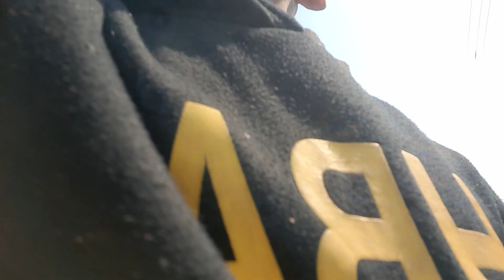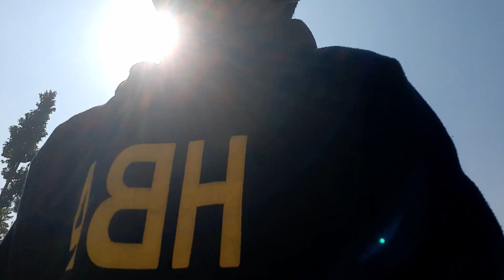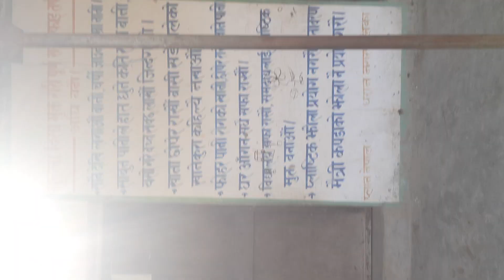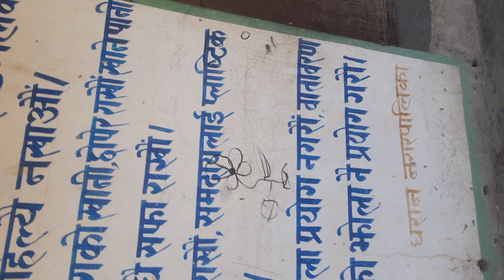Sano vai ko 1st vlog 😍|| without edit || Dharan